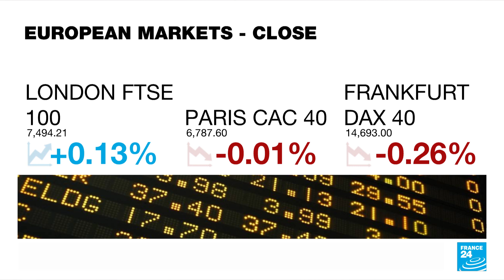Oil prices surge towards $100/barrel on Russia tensions • FRANCE 24 English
Oil prices continue to surge as Russia escalates tensions with Ukraine. Victoria Scholar, Head of Investment at Interactive Investor, says the geopolitical volatility and limited supplies mean oil prices will continue to rise and are likely to pass well beyond the symbolic $100 / barrel level.